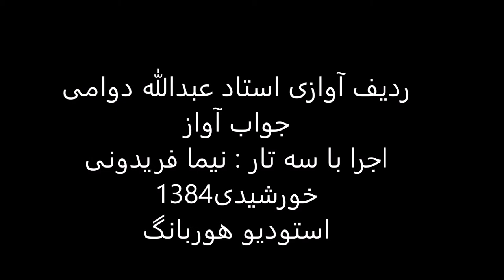جواب آواز استاد عبدالله دوامی سه تار نیما فریدونی 1384 راست پنجگاه مبرقع